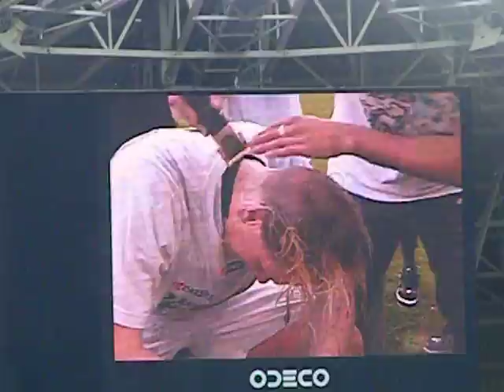Sascha Rösler verliert seine Haarpracht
Am 07.Mai 2008 war es vollbracht. Borussia war mit dem Sieg gegen den SV Wehen in die 1.Bundesliga aufgestigen. Nach dem Spiel gab es die große Party, doch zuvor musste einer der Aufstiegshelden Sascha Rösler seine Haarpracht lassen...